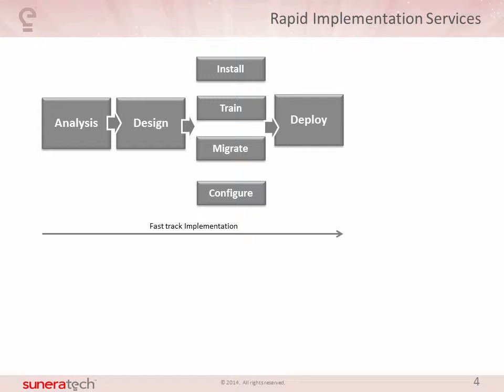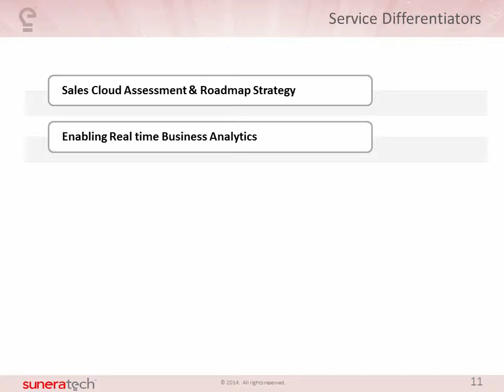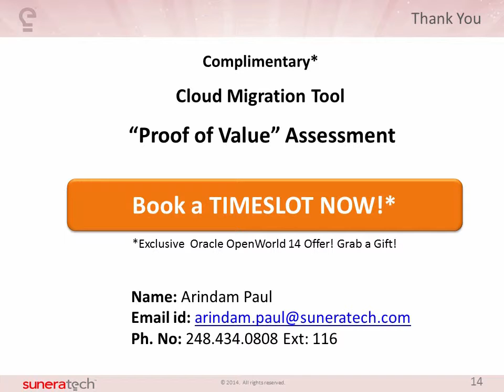Suneratech Cloud Solutions, Offerings, and Services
Suneratech Oracle Cloud provides a wide range of functionalities for sales executives and sales leaders helping them to produce better results and exceed their sales revenues. To know more, about our services, platforms and offerings watch the video.